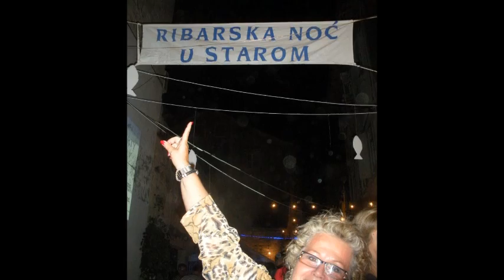JADRANKA - Odmor u Splitu 2011 god.